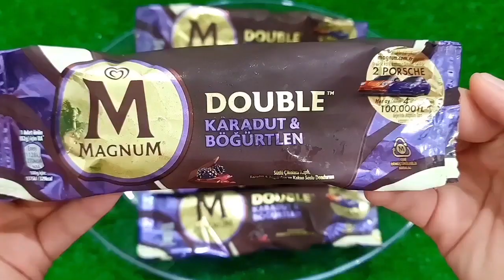Satisfying Video I Mixing All My Slime SmoothieMaking Glossy Slime ASMR RainbowToyTocToc